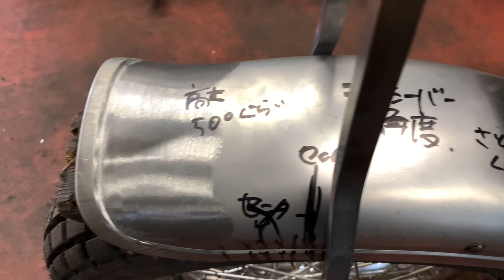【サイラ通信】【2021年1月 創刊号】サイラの日常をギュッと詰め込んだ内容の「サイラ通信」始めます 製作中の車両を見ながら説明などをしています 今回はナックルとコンプリートショベルの作業が中心でした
岐阜県にあるカスタムショップ
サイラ　モーターサイクル　デプト
のYOUTUBEチャンネルです

「サイラ通信」
という企画で、製作工程の説明やバイクの紹介など
最低でも毎月一回の定例アップを目標にしています
サイラのブログは基本的に毎日更新が目標ですが、YOUTUBEは毎月一回が最初の目標です
温かく見守ってくださいね

ブログの内容を動画で見たら、一味違うんじゃないかなって思って始めた企画です
ブログのチェックもしておくと、より一層楽しめるはず！！！

Cyla Complete Shovel Seriesとは何ですか？